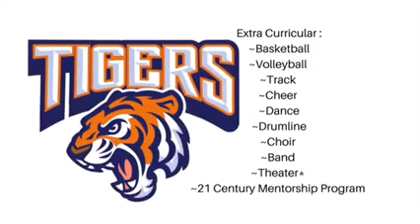Welcome to A+ Arts Academy at Napolean!